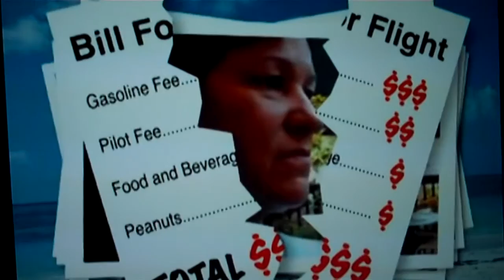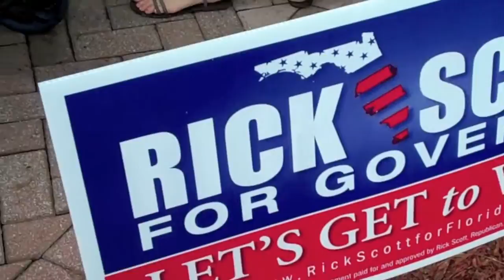ALEX SINK JOBS 4 FLORIDA - A proven effective leader!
•A consumer advocate with extensive business experience
•One of the country's most anticipated races. .A Sunshine State heavyweight. ALEX SINK, FLORIDA, effective leader, EMILY, Facebook, Twitter, YouTube, RSS, GOVERNOR, ELECTION, 2010
When GOP Gov. Charlie Crist decided to run for Senate, Democrats united behind Alex Sink as their candidate for governor. Florida's first female chief financial officer, Sink is a business and economic leader who would again make history as this battleground state's first woman governor.
Fiscal expertise, proven leadership
The business-savvy Sink is known for innovative ideas: she directed investment managers to assess the impact of global warming on the state's investment portfolio. She's a reform-minded manager who's safeguarding tax dollars from risk and promoting practical ideas to restore vibrancy to Florida's economy.
Republican relic of Reagan revolution
In the GOP primary field is radically anti-choice state Attorney General Bill McCollum, a former Washington lobbyist and 20-year veteran of Congress, and Rick Scott, a scandal-tainted multimillionaire health care executive who has already spent millions on the race. Sink needs immediate support from EMILY's List members to overcome McCollum's longstanding ties to special interests.

. News  Blog  Twitter The Latest From EMILY's ListTwitter

Join me for a Primary Victory Party in Tampa tomorrow night!

August 23, 2010 2:14 pm (Reply) (RT)

Join me for a GOTV Rally at 6:30 PM in Tampa with @KendrickMeek and Kathy Castor

August 22, 2010 11:44 am (Reply) (RT)

Alex Sink steps ahead
We've had a great week here at EMILY's List and the excitement hasn't stopped yet. We were thrilled with the results of a new poll showing AAlex Sink leading BOTH Republican candidates for governor. Read more »

.VideoGet Real
Alex Sink's first television ad of the campaign. Rick Scott and Bill McCollum have spent their time attacking each other, instead of talking about how they will attack the very real challenges facing our state. Meanwhile, Alex is fighting to fix our economy, improve our schools, and make our government more accountable -- and has detailed plans to get it done.

Photos .More Photos

Paid political advertisement paid for and provided in-kind by Florida EMILY's List, 1120 Connecticut Avenue, NW Ste 1100, Washington, DC 20036 Approved by Alex Sink, Democrat, For Governor

.Get on the List
Sign up .
Support Our CandidatesMake a contribution to an EMILY's List candidate.

 Choose... Karen Bass Barbara Boxer Paula Brooks Robin Carnahan Tarryl Clark Roxanne Conlin Suzan DelBene Diane Denish Gabrielle Giffords Kirsten Gillibrand Debbie Halvorson Colleen Hanabusa Jane Harman Margaret Anderson Kelliher Mary Jo Kilroy Ann Kirkpatrick Suzanne Kosmas Ann McLane Kuster Julie Lassa Carolyn Maloney Betsy Markey Deb Markowitz Elaine Marshall Barbara Mikulski Patty Murray Chellie Pingree Terri Sewell Carol Shea-Porter Alex Sink Betty Sutton Dina Titus Niki Tsongas
Spread the WordHelp us build our community! Invite your friends to join EMILY's List.

Follow EMILYFacebookTwitterYouTubeRSS.EMILY's List Blog Search